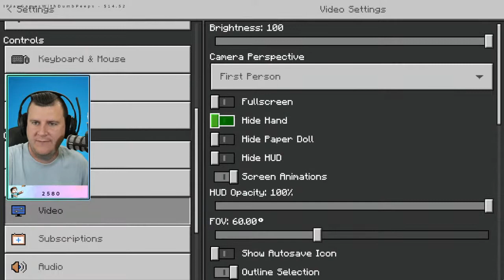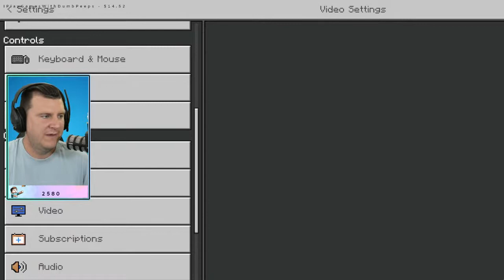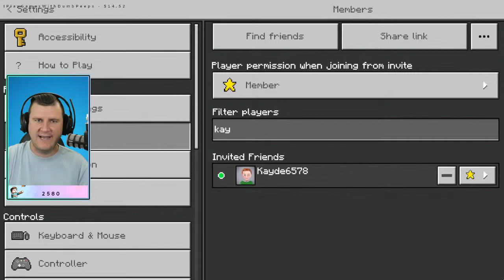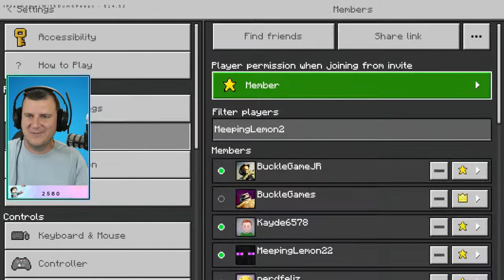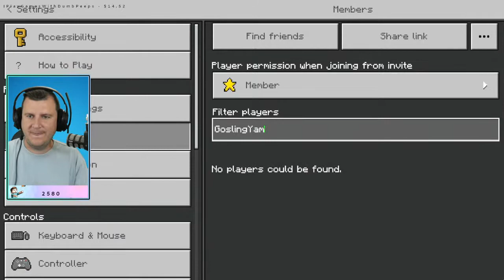🔴 DAN BUCKLE LIVE || Minecraft With Members 🔴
Dan Buckle Live